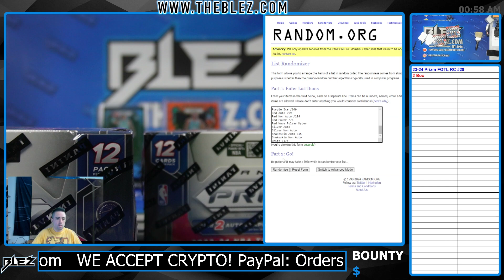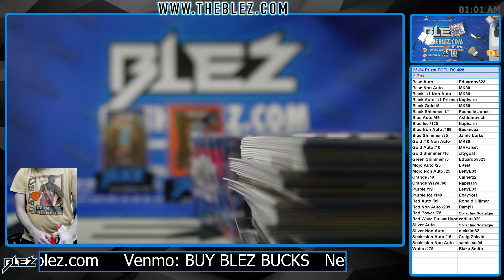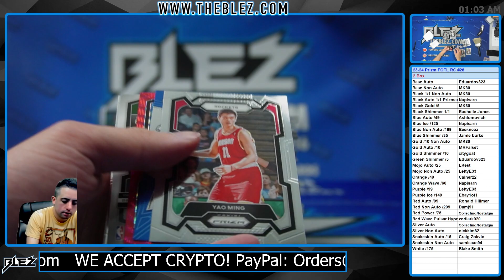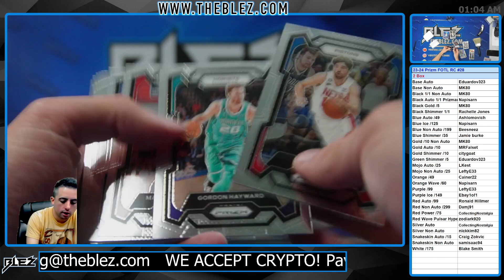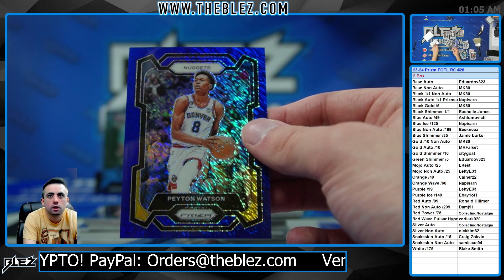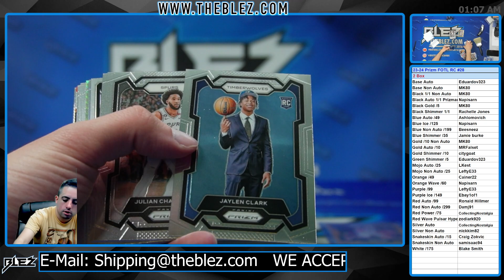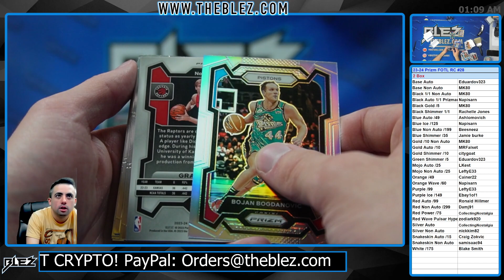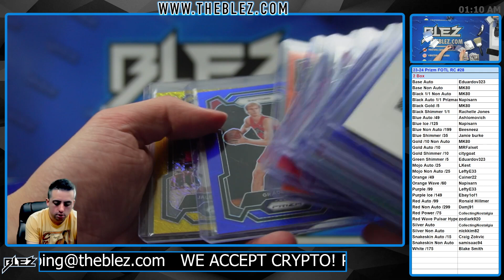2023 24 Panini Prizm FOTL NBA 2 Box Break #28 RANDOM COLOR